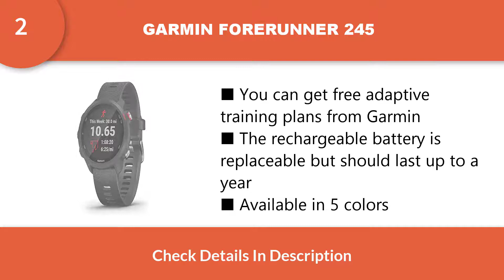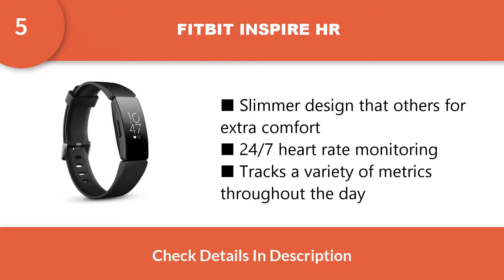The 7 Best Heart Rate Monitor for Runners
BEST HEART RATE MONITOR FOR RUNNERS
1. GARMIN FORERUNNER 645
2. GARMIN FORERUNNER 245
3. GARMIN FORERUNNER 945
4. COROS APEX
5. FITBIT INSPIRE HR
6. GARMIN FORERUNNER 35
7. POLAR FT4